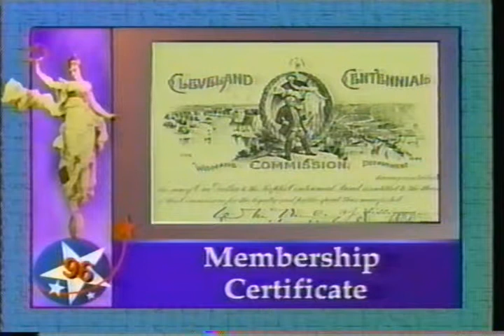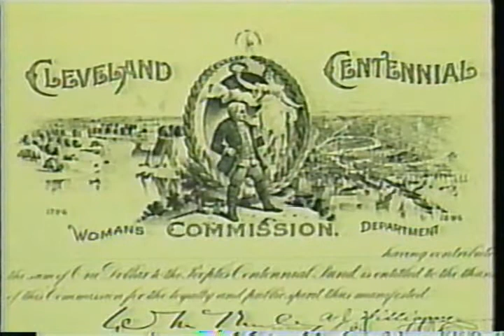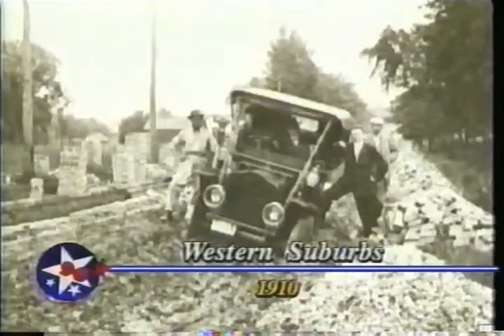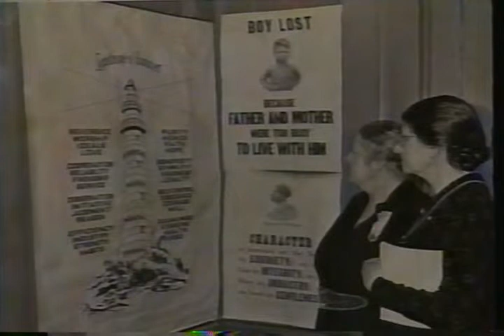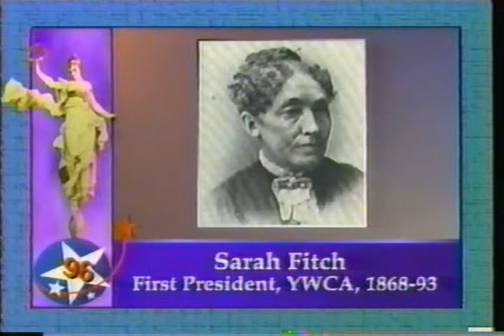Cleveland's Women 1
The women of 1896 tell the women of 1996 their hopes for the future of Cleveland.